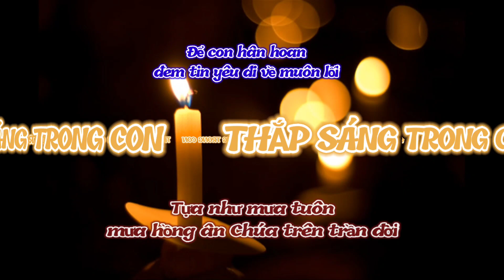(TN) Thắp Sáng Trong Con (Thắp sáng lên trong con tình yêu Chúa... - Sr Trầm Hương)